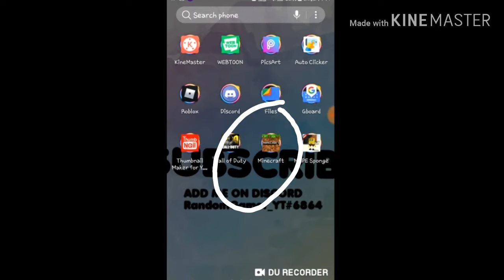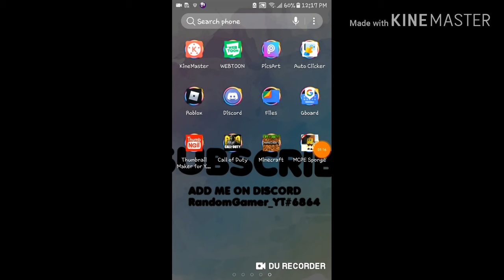How To Get Minecraft For Free.